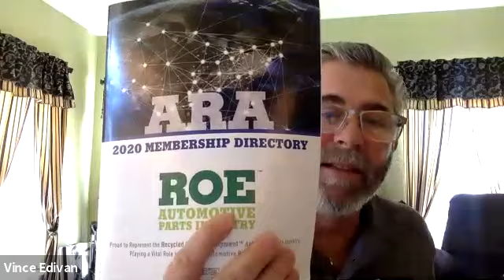ARA Virtual Town Hall Feb 27, 2020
During this episode of ARA's Virtual Town Hall Meeting, we heard from the Executive Committee, as well as Sandy Blalock and Vince Edivan. Topics discussed included an update on ARAU, Legislative actions, Membership contest, and facility fires and what ARA is doing to bring awareness to fire safety.